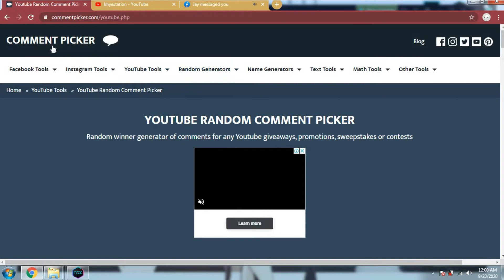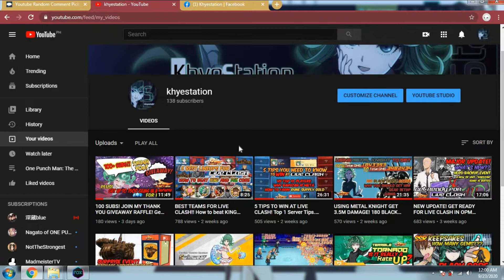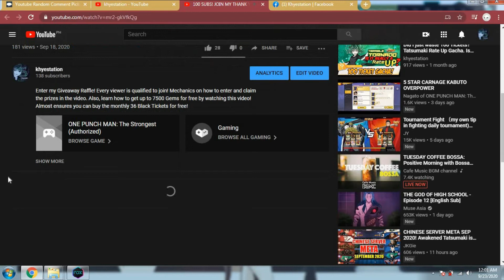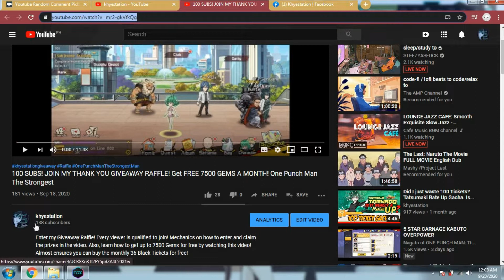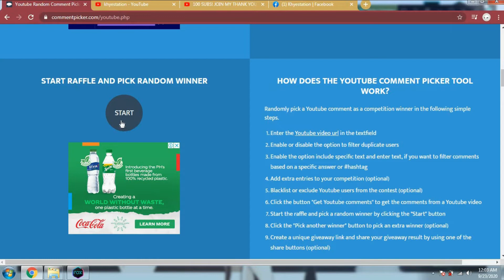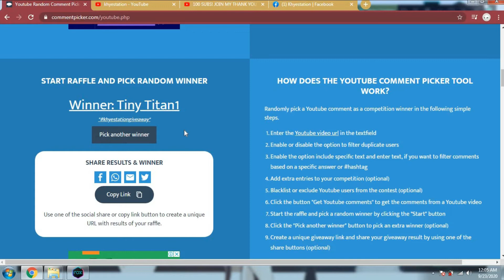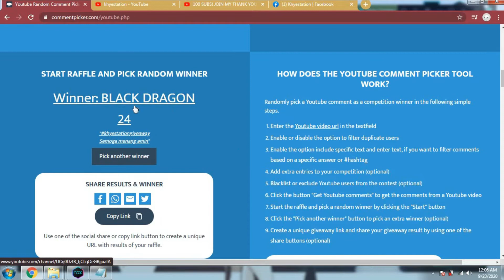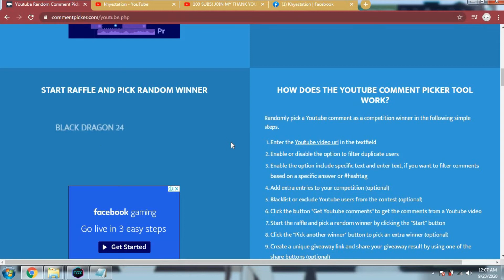BLACK ROBE IS HERE! New Event! RAFFLE RESULT for the Giveaway! Congrats! One Punch Man The Strongest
Thanks to everybody that joined our raffle! Here's the video showing the results and who is the winner of the Association Backup! Congratulations!
Also, did you know that Black Robe is coming this weekend? Videos on what you need are linked below!

For the winner of the Raffle: please make a comment ON THIS VIDEO within 24 hours (until 12:00noon 24th September 2020) to claim your prize.
(Those on the Waiting List, please standby if the winner does not show up.

Black Robe is coming! Want to know how many gems you need? Here a video showing the maximum amount of gems needed in the SEA server.

5 TIPS TO WIN AT LIVE CLASH! Top 1 Server Tips. How to get Supply Coins.